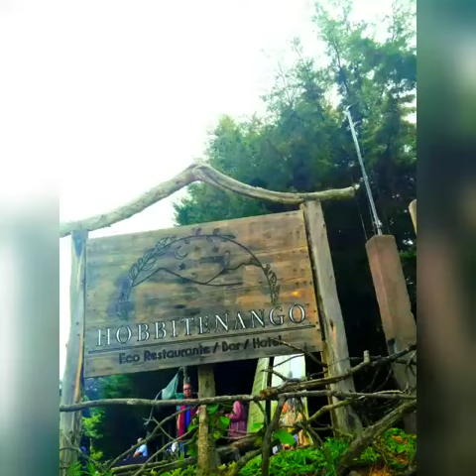Hobbitenango ,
En hobbitenango Antigua Vuelta Grande, Aldea El Hato, Guatemala hermoso paisaje .